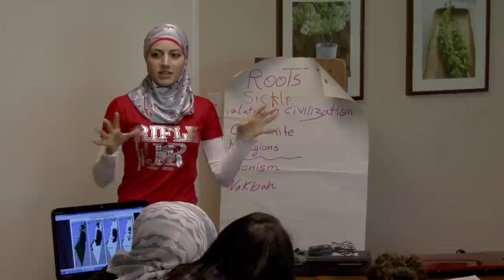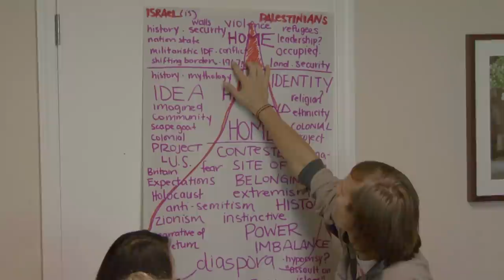Home | Peace it Together 2011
Land, custom, family, belonging ... Home is key to the Israeli/Palestinian conflict.  In this short video Peace it Together participants discuss their concept of home and how their feelings and perceptions have evolved over the course of the dialogue sessions.